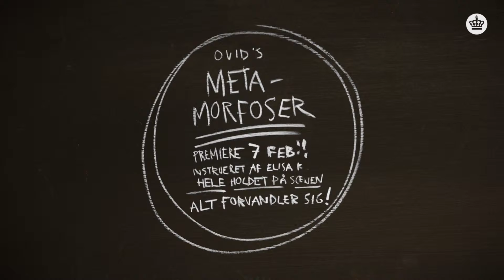Metamorfoser 3 : Hest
Mikkel Arndt forvandler sig til en hest